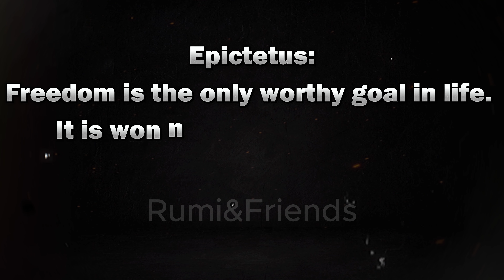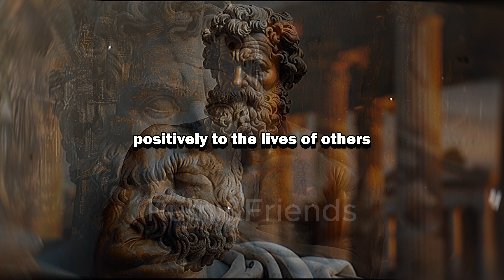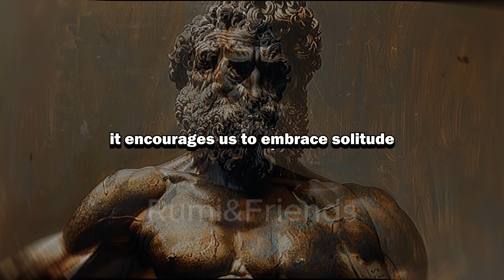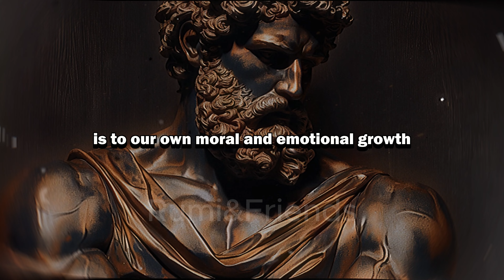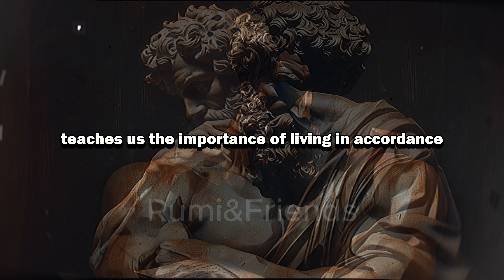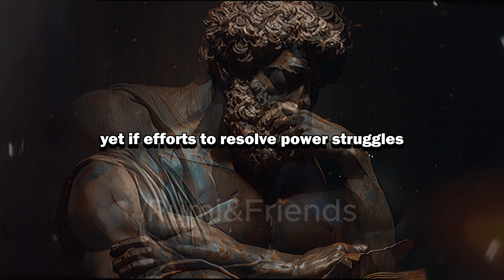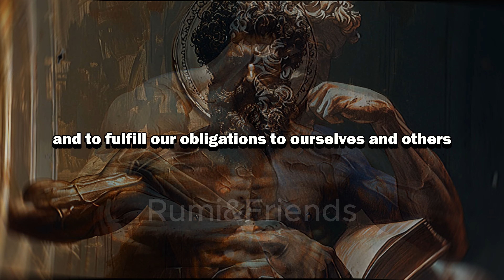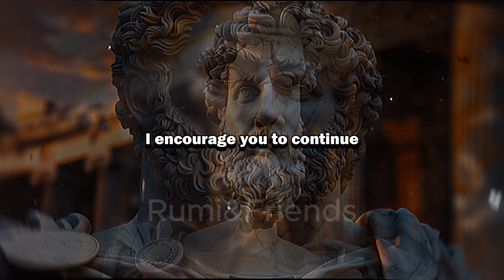11 SIGNS That You SHOULD END EVERY RELATIONSHIP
Navigating Life's Toughest Crossroads: When to End a Relationship | A Stoic's Guide

Description:

Welcome to a profound journey into the heart of Stoicism and relationships. In our 38-minute exploration, we dive into "11 SIGNS That You SHOULD END EVERY RELATIONSHIP even it is your family or a friend | STOICISM," guiding you through the ancient wisdom of Stoicism and its relevance in modern times, especially when facing the challenging decision of ending a relationship. From understanding the signs of a relationship that no longer serves your growth to embracing the courage to make difficult choices, this video offers a compass for navigating the complex terrain of interpersonal connections.

Timestamps:

00:00 - Introduction to Stoicism and Relationships
02:15 - Sign 1: Continuous Disrespect
05:30 - Sign 2: Prolonged Unhappiness
08:45 - Sign 3: Fear of Being Single
12:00 - Sign 4: Codependency
15:15 - Sign 5: Superficial Politeness
18:30 - Sign 6: Loss of Trust
21:45 - Sign 7: External Stressors
25:00 - Sign 8: Power Struggles
28:15 - Sign 9: Becoming Superficial
31:30 - Sign 10: Incompatible Values and Efforts
34:45 - Sign 11: Handling the Breakup
37:00 - Closing Thoughts & Stoicism for Personal Growth
Whether you're contemplating the future of a relationship or seeking to understand yourself better, this video is a stepping stone to deeper self-awareness and resilience. Let the timeless teachings of Stoicism guide you toward a life of virtue, resilience, and deep, meaningful connections.

"Welcome to 'Rumi & friends', a haven where Persian poetry intertwines with timeless philosophy. Dive deep with us into the enigmatic verses of Rumi, Hafez, Hafiz, and Saadi, exploring profound Rumi quotes that have illuminated minds for ages. From the sagacity of Socrates to the stoic teachings that shape life lessons, our channel endeavors to ignite the flames of wisdom and mindfulness in every heart. Discover a curated collection of motivational and inspirational quotes, from the genius of Albert Einstein to the poignant lines from renowned movies. Whether you're seeking motivation, insights into a happy and healthy relationship, or just a moment of reflection with quotes about life, 'Rumi & friends' is your sanctuary. Embark on a journey of personal enlightenment and let every quote, every verse, be a beacon on your path."